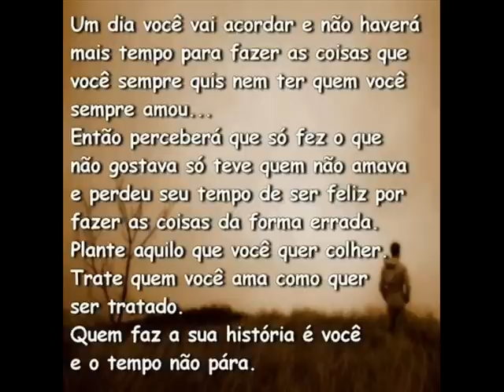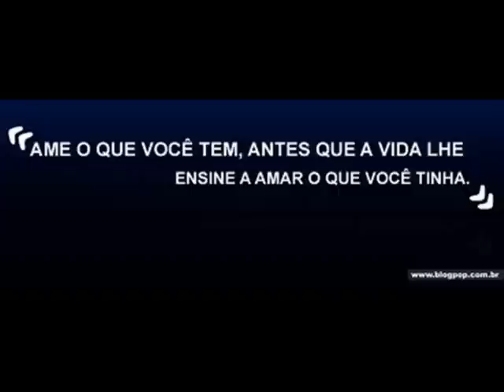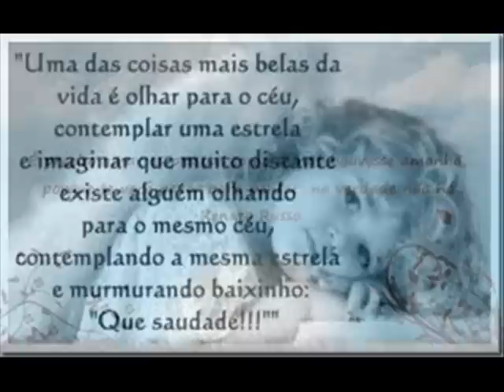REBBIE JACKSON This love is Forever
Rebbie Brown profissionalmente conhecida como Rebbie Jackson, (Gary (Indiana), 29 de maio de 1950) em é uma cantora americana. Como cantora, ela é mais famosa pelo seu sucesso de 1984: Centipede. Ela é a filha mais velha da família Jackson.
Maureen Reillette Brown é cantora profissional, a filha mais velha dos dez filhos de Joseph Walter "Joe" e Katherine Esther. Mais conhecida por esse atributo, faz parte de uma influente família musical; seus irmãos Jackie, Tito, Jermaine, Marlon, e da tarde Michael fizeram parte de uma banda conhecida como Jackson 5, que mais tarde incluiu Randy Jackson com o nome de The Jacksons. Também é a irmã mais velha de La Toya Jackson e Janet Jackson.A infância

Desde quando sua mãe Katherine Jackson se tornou uma das Testemunhas de Jeová, em 1965, Rebbie seguiu a sua fé. Ela foi nascida e criada como testemunha de Jeová em Gary, Indiana. Embora todos os irmãos Jacksons tenham sido instruídos nos ensinos bíblicos segundo as crenças das Testemunhas de Jeová, apenas Rebbie, continuou sendo uma devota. La Toya e Michael se tornaram os mais devotos com o tempo.
[editar]Início da carreira

Embora Rebbie tivesse frequentado aulas de clarinete, piano e de dança nem cedo, ela não tinha interesse na carreira musical.
Ela se apresentou pela primeira vez com seus irmãos durante um show em Las Vegas, Nevada, no MGM Grand Hotel e Casino em 1974, antes de aparecer na série de tv The Jackson. Aos 34 anos, ela lançou seu primeiro álbum Centipede (1984). O álbum contém músicas escritas por Smokey Robinson, Prince e seu irmão mais novo, Michael, cuja contribuiçao (na faixa-título "Centipede") virou o single mais famoso de Rebbie. No final dos anos 1980, a cantora lançou mais dois álbuns: Reaction (1986) e R U Tuff Enuff (1988).
Com o tempo, Rebbie Jackson deixou sua carreira, para se dedicar à sua família e à religião.
[editar]O casamento

A família Jackson entrou em crise quando Rebie (com 18 anos na época) anunciou que ela queria casar com seu namorado de infância Nathaniel Brown em 1968. Rebbie estava apaixonada e decidiu que queria se mudar com ele para Kentucky. Katherine encorajou a filha a prosseguir com a união e Joseph era contra o casamento (ele queria que ela seguisse os passos dos irmãos e se tornar cantora).
Rebbie casou-se com um querido amigo de infância, Nathaniel Brown, também Testemunha de Jeová. Estão casados desde 30 de novembro de 1968.
O casal tem três filhos: as filhas Stacee (nascida em 1971) e Yashi (1977); e filho Austin (1985)(também conhecido como Auggie). Todos os três jovens também são cantores. Yashi Brown sofre de desordem bipolar e esquizofrenia.[1]
[editar]Carreira após o casamento

Nos últimos anos, tem servido como evangelizadora de tempo integral.
Depois de 10 anos parada na carreira musical, Rebbie voltou em 1998 com o álbum Yours Faithfully. O álbum, seu último lançado, teve colaborações de artistas e prdutores como Spanky Williams, Keith Thomas e Eliot Kennedy. Também com as participações de suas filhas Yashi e Stacee e o filho Austin.
Depois de um último álbum, em 1998, Rebbie aos poucos se afastou do cenário musical, até que em 2001, reapareceu. Atuou em uma série de shows em Las Vegas por cerca seis meses, acompanhando seu filho Auggie um guitarrista de Las Vegas. Durante a turnê, ela cantou vários de seus sucessos, alguns clássicos, e até mesmo alguns grandes sucessos de seus irmãos.